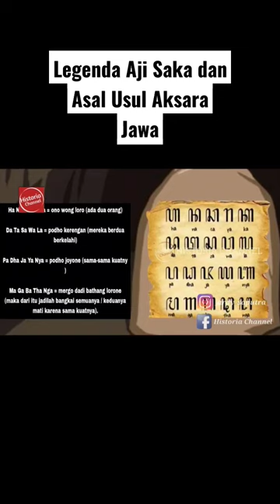Legenda Aji Saka dan Asal Usul Aksara Jawa !! Cerita Rakyat Jawa Tengah.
Aji Saka lantas teringat pesannya pada Sembada yang menjadi awal mula tragedi berdarah ini, yang membuatnya merasa bersalah.

Karena rasa sedih sekaligus haru melihat kesetiaan dua pengawalnya dalam melaksanakan perintah hingga harus beradu nyawa, Aji Saka lalu memberikan penghormatannya.

Aji Saka menuliskan beberapa baris puisi di atas sebuah batu yang berbunyi:

Ha Na Ca Ra Ka = ono wong loro (ada dua orang)

 Da Ta Sa Wa La = podho kerengan (mereka berdua berkelahi)

Pa Dha Ja Ya Nya = podho joyone (sama-sama kuatnya )

Ma Ga Ba Tha Nga = mergo dadi bathang lorone (maka dari itu jadilah bangkai semuanya / keduanya mati karena sama kuatnya).

Deret aksara yang menjadi tanda penghormatan Aji Saka kepada Dora dan Sembada inilah yang kemudian dikenal sebagai aksara Jawa.